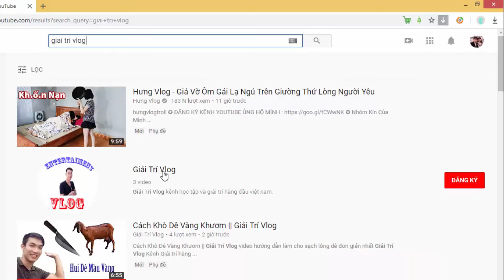Ngồi Máy Bay Sẽ Thấy Những Gì ?|| Giải Trí Vlog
video nói về quang cảnh bầu trời khi đi máy bay
Giải Trí Vlog Kênh Giải trí hàng đầu . Hi vọng được mọi người đón nhận để mình có động lực làm video khác nhé!
Cảm ơn mọi người chúc mọi người vui vẻ!
Đây là kênh chính thức của Giải Trí Vlog Mong mọi người ủng hộ và không reup nhé!